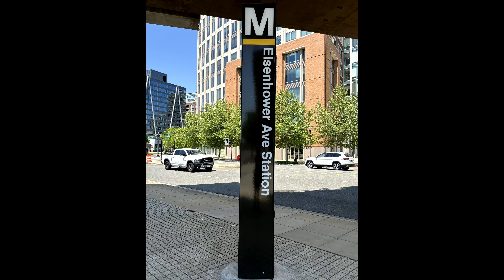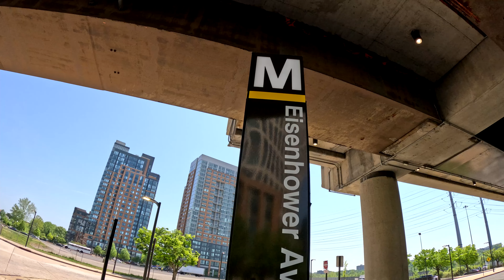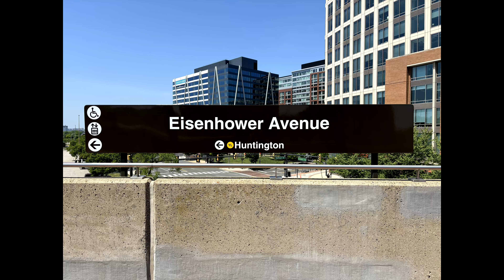Eisenhower Avenue Station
Eisenhower Avenue Station is a metro station on the yellow line for the DC metro transit system. The station is located in Alexandria VA between King St Old Town Station and Huntington Station the terminus station on the southern end of the yellow line. Eisenhower Ave Station is the 2nd to last stop on the line and the station is elevated with only having a street level where the entrance is along with the faregates. The station layout is really unique as it has the curved concreate canopy on both sides of the platform and the canopies are shown to go down into the street level. I did a complete walk through of the station so you will see both side platforms, the main entrance, the street level with the faregates, and a good amount of train action.

Note: The resolution of the video is set to 4K at 60fps. The video quality and framerate will vary depending on which device the video is being played on. I did not use music in this video.